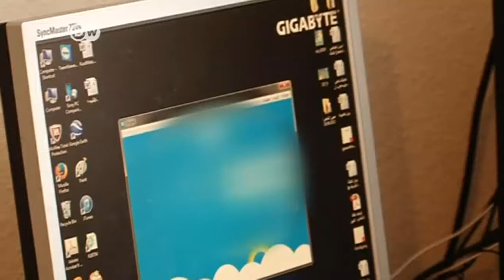مخاوف اللاجئين السوريين في الخارج I الجورنال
الأزمة السورية التي تمثل كارثةً للضحايا واللاجئين بسبب الحرب المستعرة التي راح ضحيتهَا الكثيرون وأضاعت أحلامَ الباقين على قيد الحياة.المعاناة لم تقتصر على اللاجئين في دول الجوار، وإنما شملت أيضا السوريين الفارين إلى أوروبا. التقرير التالي يحكي مأساة أحدهم في ألمانيا.